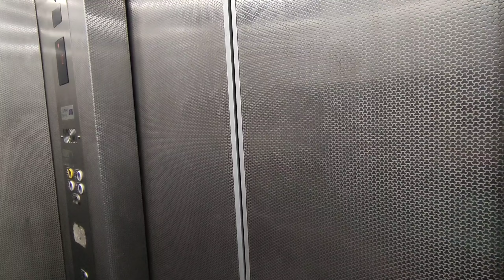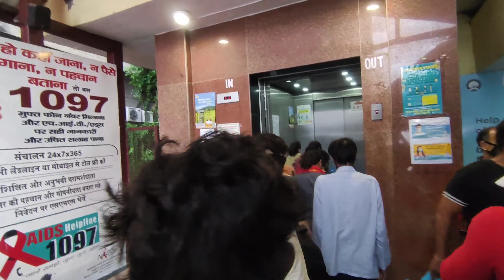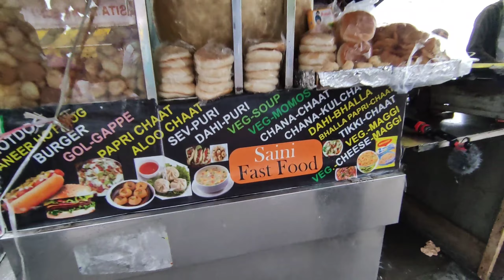shimla tourist places। shimla top 10 tourist places।shimla tourist places in hindi ।vlog26..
अगर आपको वीडियो अच्छी लगी हो लाइक शेयर कॉमेंट जरुर करना
Thankyou